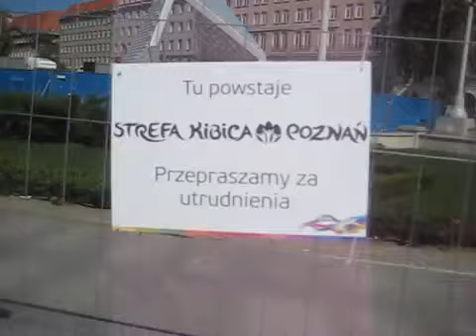15 days to Euro 2012 Fan Zone Poznan